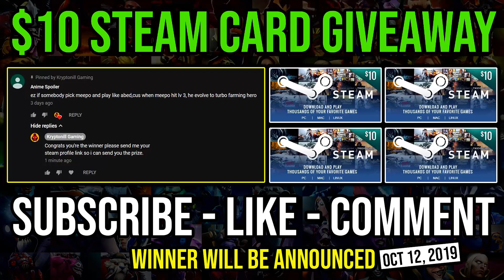How to Fast Farm Like 8000 MMR AM without Battlefury | Amazing Carry Rampage + Ultrakills DotA 2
► This Video Shows: How to Jungle or Farming Anti Mage without Battlefury. Perfect Score Rampage Ultrakills and Zero Death.

Initial release date: July 9, 2013
Developer: Valve Corporation
Designer: IceFrog
Genre: Multiplayer online battle arena
Publisher: Valve Corporation
Engine: Source 2

2.LIKE
3.COMMENT

⏰Upload Schedule⏰
➤7:00AM
➤11:00AM
➤3:00PM
➤7:00PM
➤11:00PM

►Hero: Anti-Mage is a fast melee agility hero with an emphasis on disrupting and killing high-mana enemies. He has notably high agility and low base attack time, giving him high damage and scaling with his basic attacks. His signature ability is Mana Break, a passive attack modifier that makes him a huge threat to mana-reliant heroes, mainly Intelligence-based casters. In addition to granting substantial bonus damage on each attack, its mana burn sets enemies up to be devastated by his ultimate ability, Mana Void. Blink is a highly versatile ability that allows Anti-Mage to instantly teleport short distances, thereby allowing him to escape, chase, and even farm with ease. Combined with his high base movement speed, this makes Anti-Mage a highly mobile hero at all points in the game. Counterspell greatly increases Anti-Mage's magic resistance, allowing him to sustain more damage from enemy casters. Finally, Mana Void finishes off targets after their mana has been burned, inflicting heavy damage to both the target and enemies surrounding the target. The damage Mana Void can potentially deal scales extremely well into the late game, as enemies' mana pools only grow larger over time. His naturally fast basic attacks combined with his powerful abilities make him extremely dangerous in the late game, allowing him to devastate enemies with ease if he is allowed to farm as a hard carry.